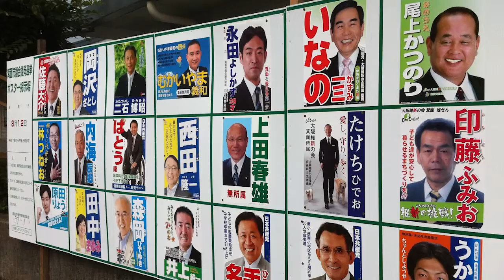Top Bangla News International Affairs | 14.09.2020 | Daily Amar Sangbad